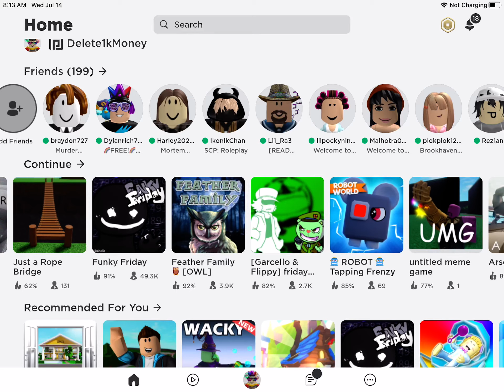Scroll In My Pageeeee